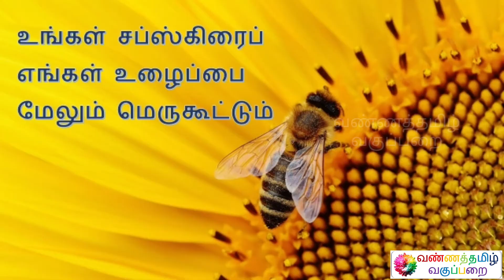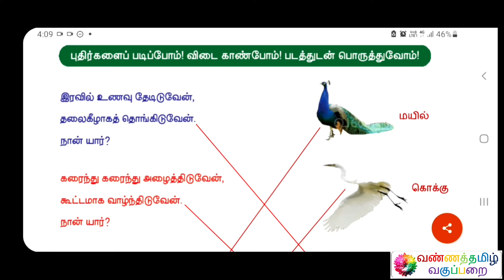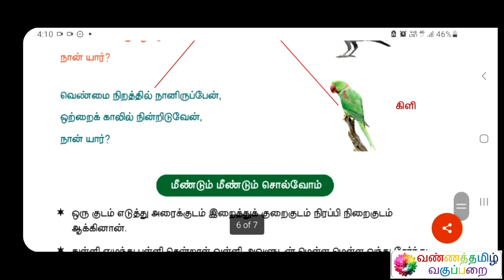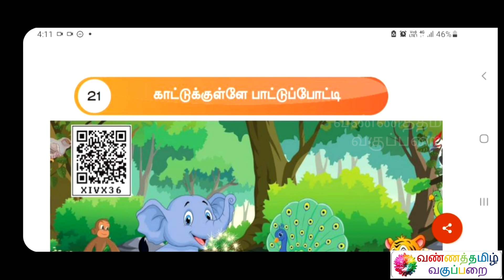காட்டுக்குள்ளே பாட்டுப்போட்டி நான்காம் வகுப்பு விடைகள் பாடம் 21 தமிழ்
Name : Mohanraj Chandrasekaran
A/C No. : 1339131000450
IFSC Code : CNRB0001339
SWIFT Code : CNRBINBBBFD
A/C Type : Savings Bank
Bank : Canara Bank
Branch : Mangalam Branch

இப்படிக்கு,

என்றும் அன்புடன்,

வண்ணத்தமிழ் வகுப்பறை

கல்விக் குழு.

புகைப்படங்கள்

சிறப்புக் காணொலிகள்

BANNER PHOTOGRAPHY

LOGO PHOTOGRAPHY

SPECIAL PHOTOGRAPHY

பின்னணி இசை

சிறப்பு ஒலி